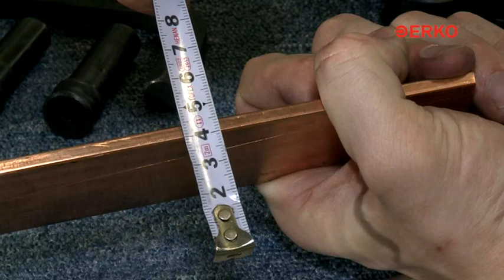ERKO HGP 5010